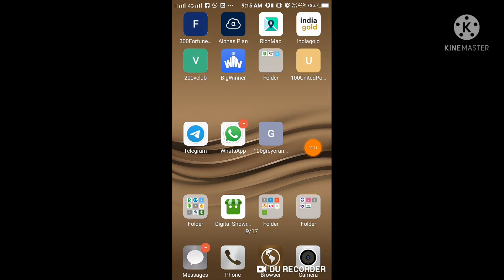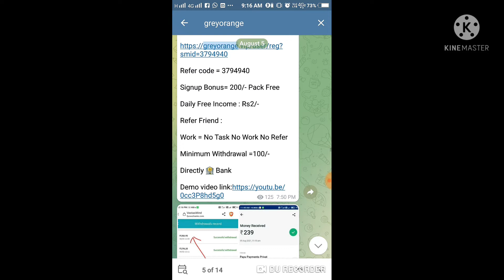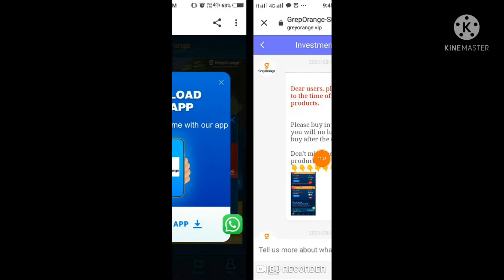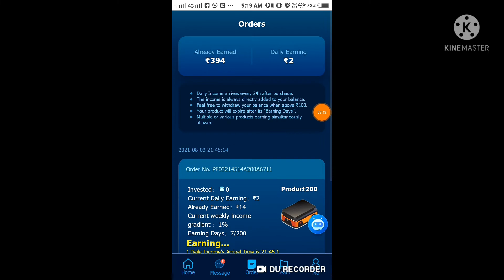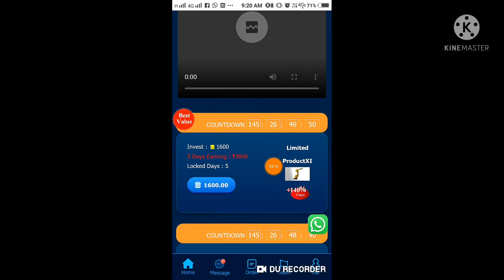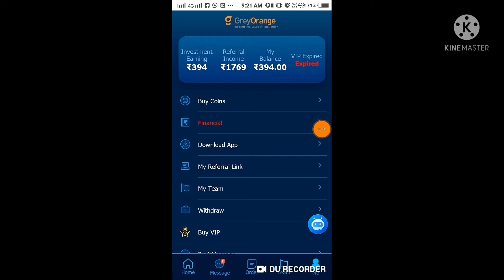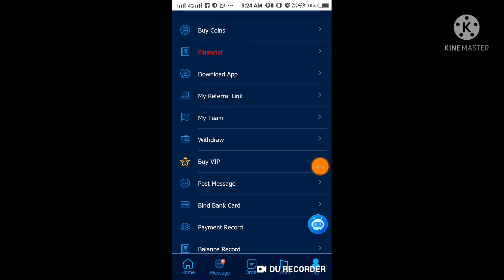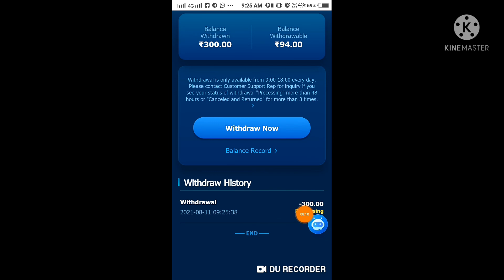GreyOrange |Daily 2/-|Free Power Bank|Redeem 100/-|தமிழ்|Refer 60+Commission |EarningTamilOne/ Proof